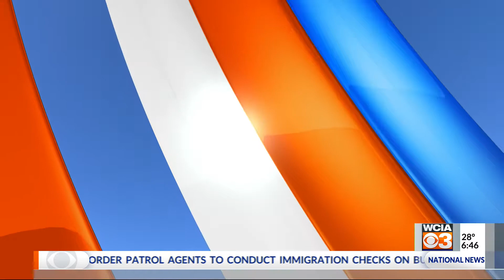Weather balloon release